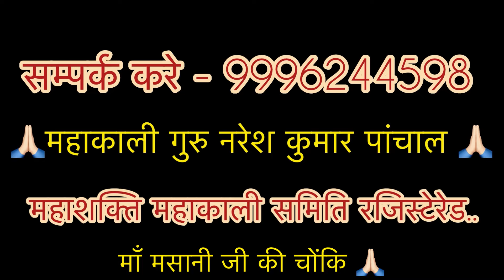😱😱माँ मसानी ने काटा बच्चे का संकट 🤗😯।मरघट वाली का तांडव।गुरु नरेश कुमार पांचाल 🙏🏻जय माँ काली🤩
जय सतगुरु श्री माली जी की जय 🙏🏻

आशा करते है कि आप सब सही होंगे 🤗

माँ मसानी जी को अपने शरीर पर बुलाने के लिए सम्पर्क करे 👇🏻

हमारी गद्दी हर मंगलवार ओर शनिवार करनाल ( हरियाणा ) में लगती है 🙏🏻

Hope maa kali will bless uh with a lot of health and wealth🤩